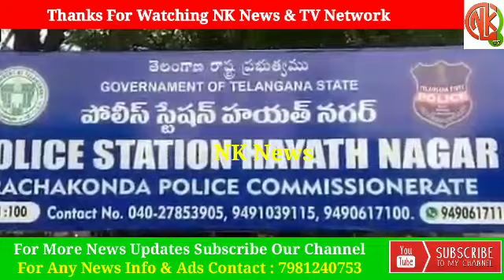SonKilledHisFatherAtBrindavanColony Under HayathNagarPSLimits A Man Was Murdered By His Own Son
A man was murdered by his own son at Hayathnagar. The incident happened at their house in Brindavan colony under Hayathnagar police station area.

The victim, identified as Ramnarsaiah 52, along with his son Vishnu, consumed alcohol at their house. An argument broke out between them over a family issue following which Vishnu attacked his father with a stick on his head.

The man sustained injuries and died on the spot. A case was registered by the police and investigation is on.

I'm on Instagram as @nehakhanfeb. Install the app to follow my photos and videos.